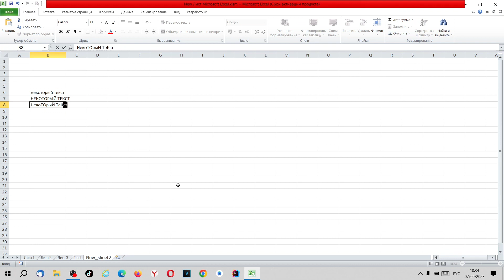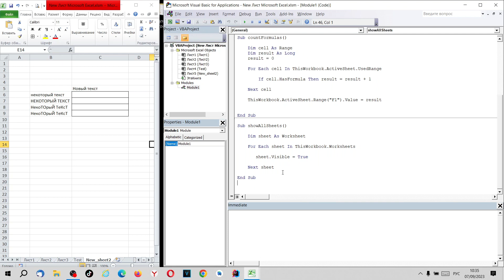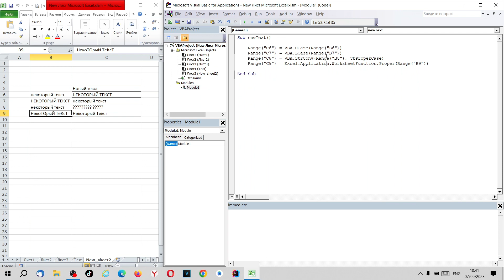Excel, VBA. Работа с текстом. UpperCase, LowerCase.